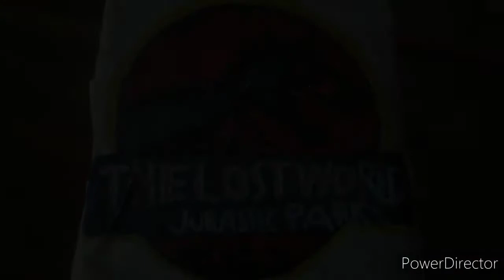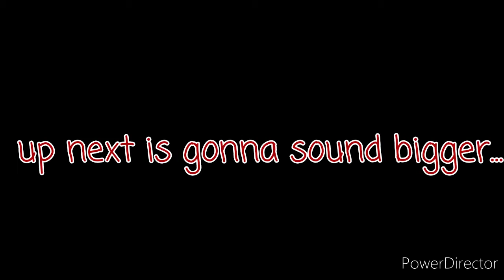The lost world:Jurassic park (1997) logo art